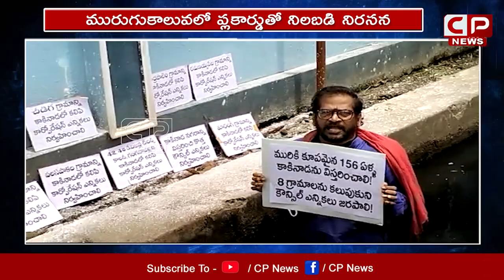Social Activist Dusarlapudi Ramanaraju Protest In Sewer | Kakinada Municipal Office | CP News